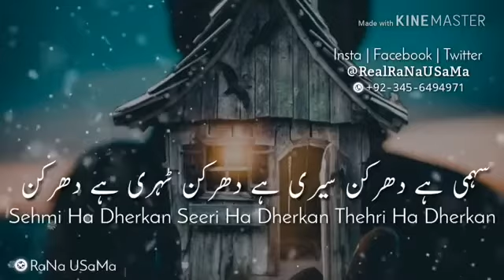Sehami hai dhadkan | Atif aslam | Das dev | Whatsapp status